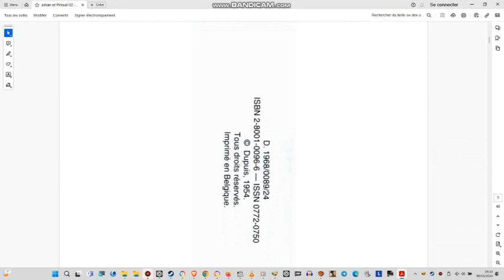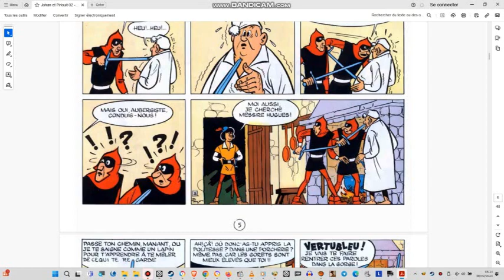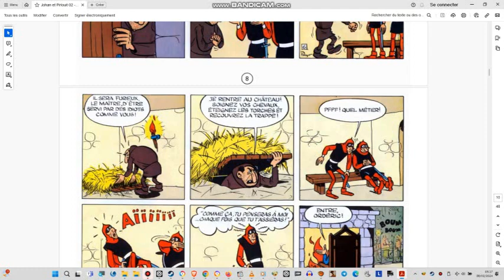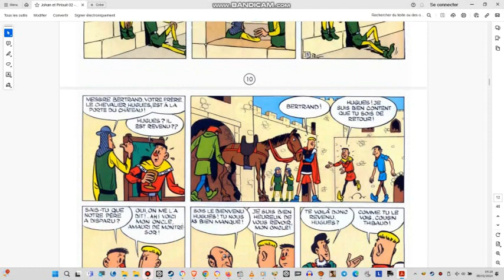Le Maitre de Roucybeuf 01